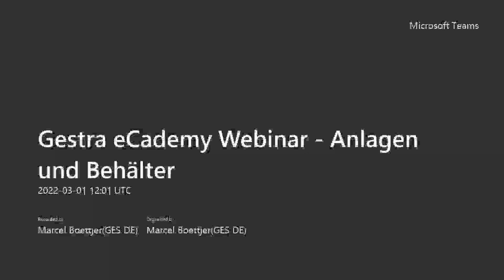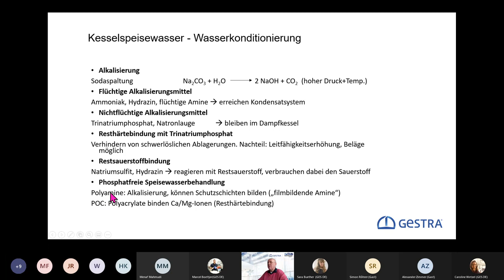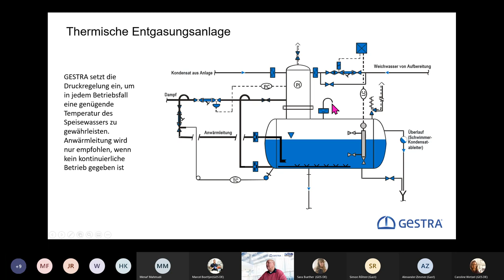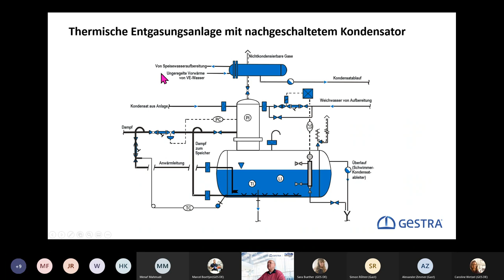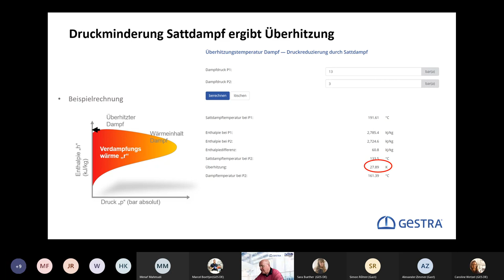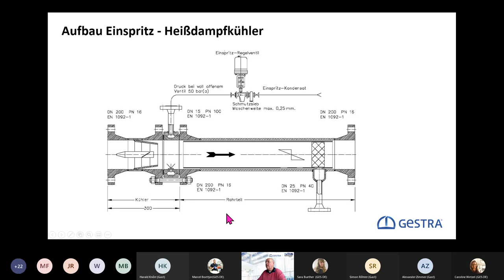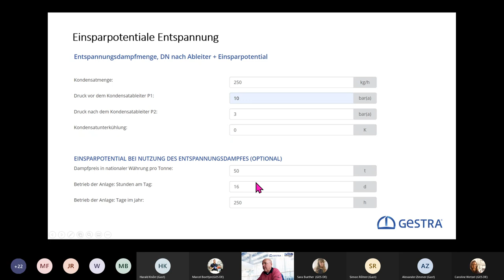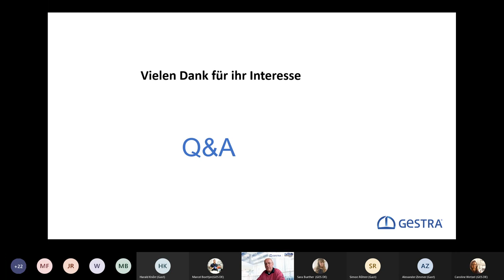Gestra eCademy Webinar - Anlagen und Behälter 20220301